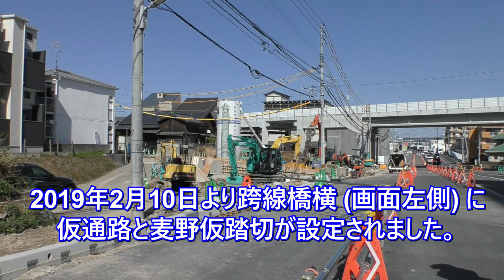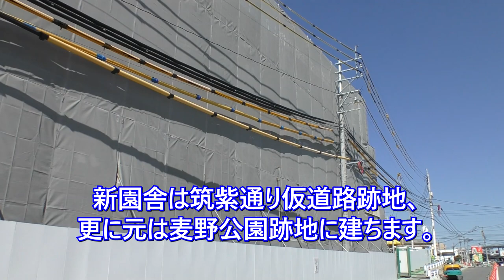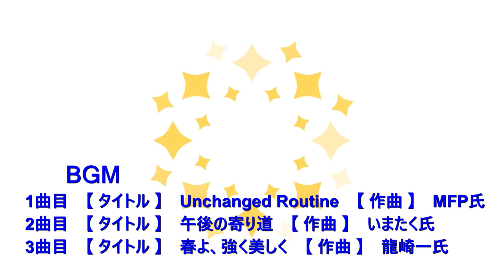😸💝💝筑紫通り本復旧に向けての近況 福岡市博多区 西鉄雑餉隈駅付近高架下 2023年3月5日撮影。The latest status of Chikushi Street.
😸💝💝今回の動画は筑紫通り麦野付近の様子を見てみました。🕵

福岡市博多区、西鉄雑餉隈駅付近高架下筑紫通りでは、2023年春の復旧完了に向けて工事が進行中です。
また、麦野跨線橋解体撤去のために使われた仮道路の跡地は、大型重機とセメントサイロを投入しての復旧工事が進んでいます。

正光寺ひかり幼稚園の新園舎完成は2023年6月の予定です。
筑紫通りの復旧完了が2023年春の予定です。
工事期間の仮道路の撤去予定は2023年度の予定です。

1曲目
タイトル　【Unchanged Routine】
　　作曲　MFP氏

2曲目
タイトル　【午後の寄り道】
　　作曲　 いまたく氏

3曲目
タイトル　【春よ、強く美しく】
　　作曲　龍崎一氏

【西日本鉄道系ラインナップ】
🚋【 西日本鉄道 雑餉隈駅 】🚋再生リスト

about japan
【street view】